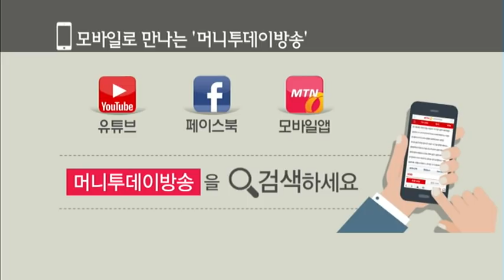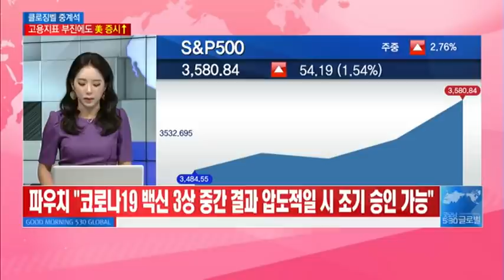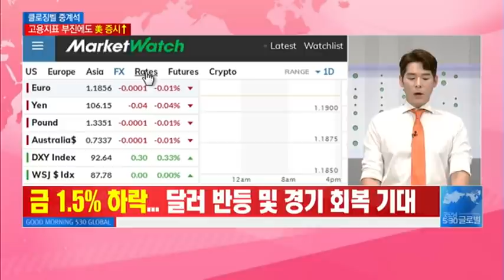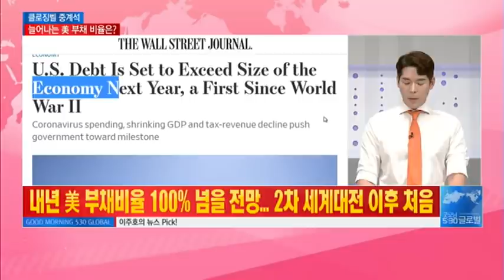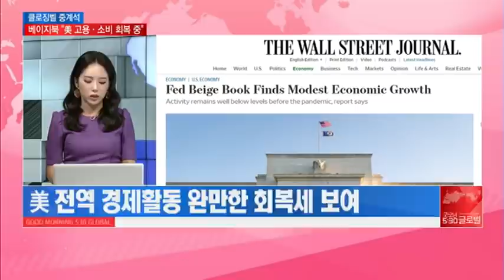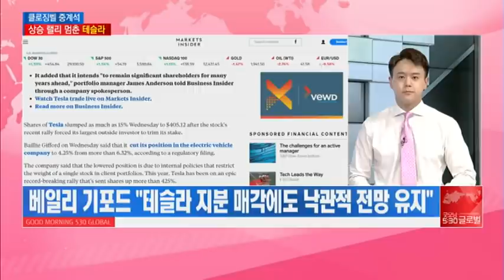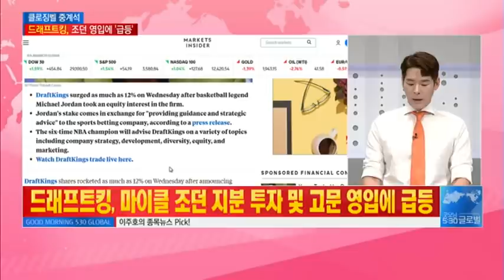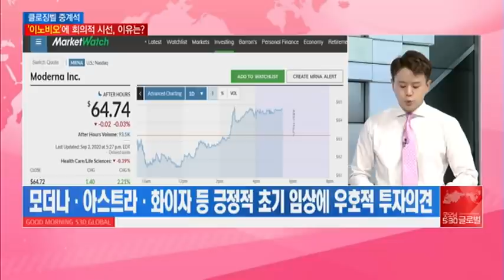[클로징벨 중계석] "美 고용불안은 계속된다." / 머니투데이방송 (증시, 증권)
09/03 굿모닝 530 글로벌 2부

-"증시는 고용둔화 무시했지만…감원 물결은 계속"
-ADP 발표 8월 민간고용 42.8만 그쳐 예상치(95만) 절반도 못 미쳐
-픽텟 자산관리 "경기회복 정체기 시작…일시적 실업 여겨졌던 게 영구실업…소비도 피해 올것"